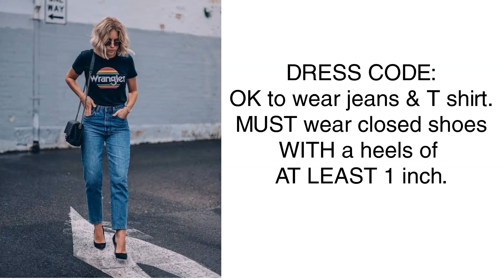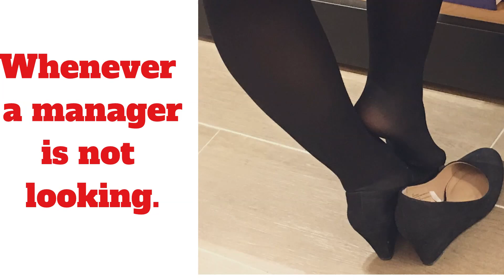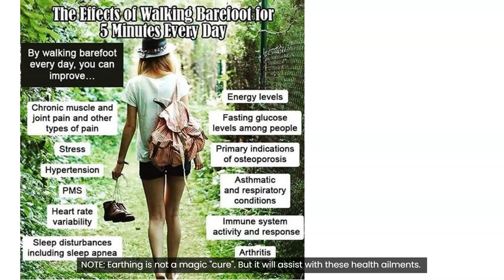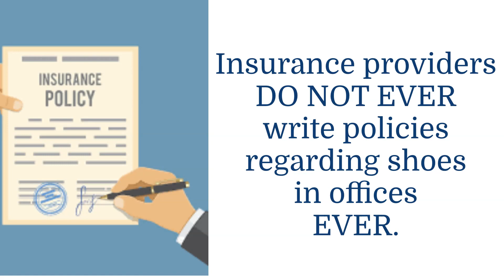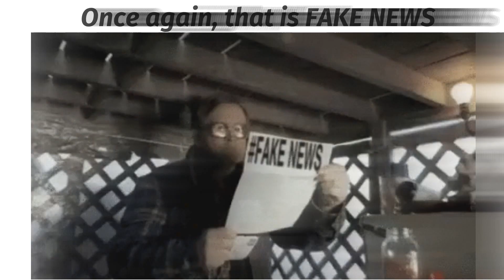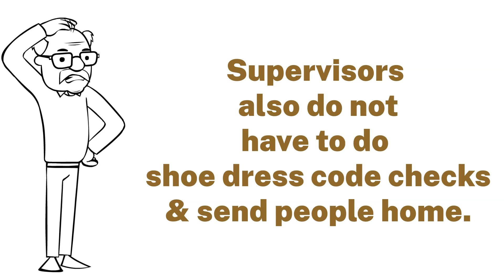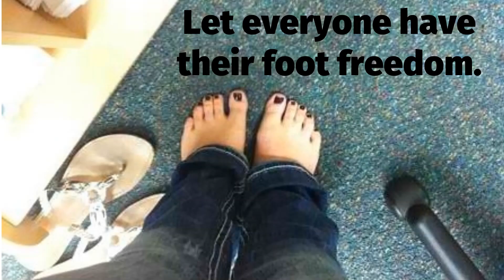Barefoot Is Legal A Healthier Office Life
This video shares how corporate America is somehow still clinging to petty shoe dress codes. The office has gone casual & have lightened up on most rules. However, they still go crazy with shoe dress code rules.